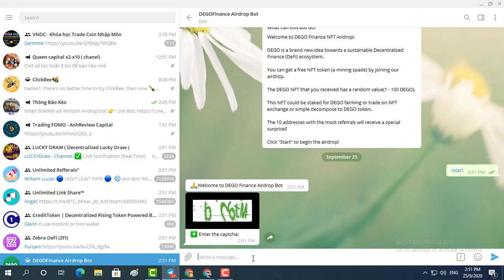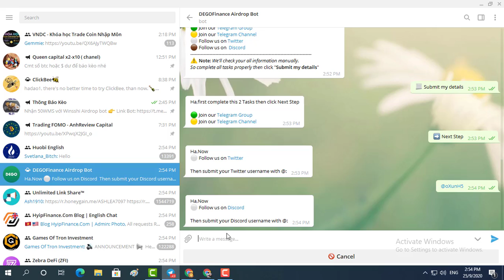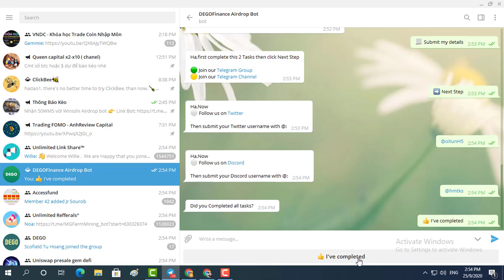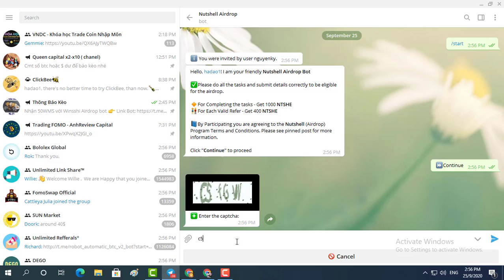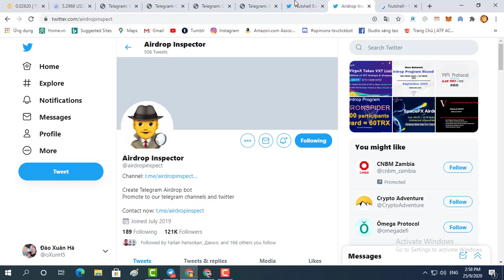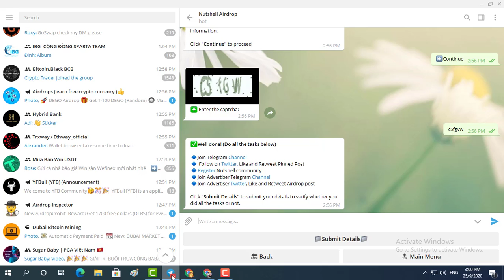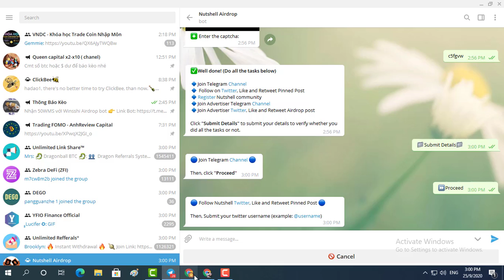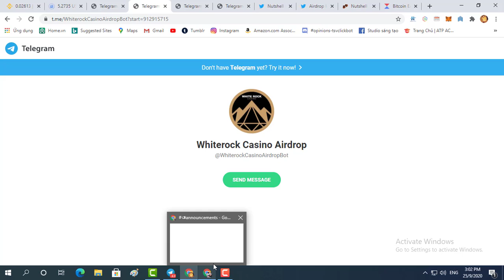Tổng hợp Bot nhận NFT, GHD, NTSHE